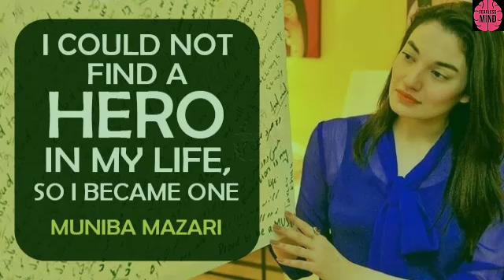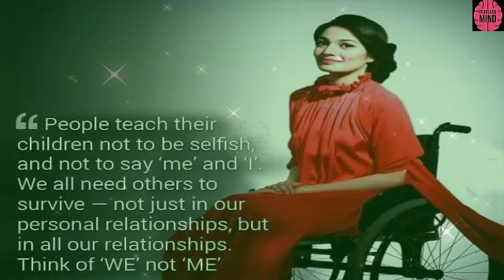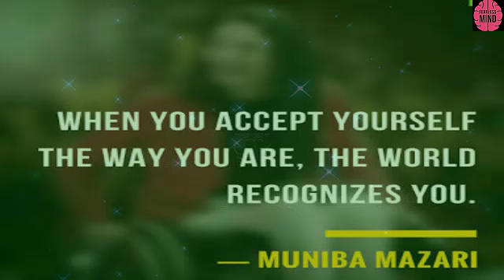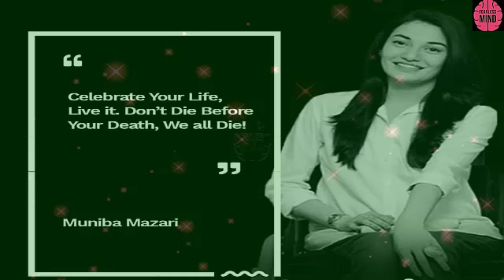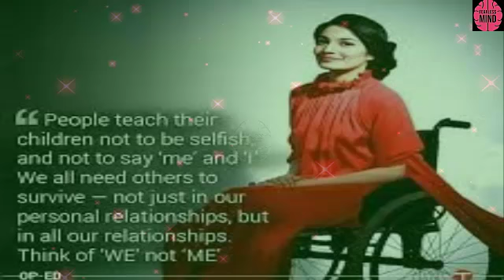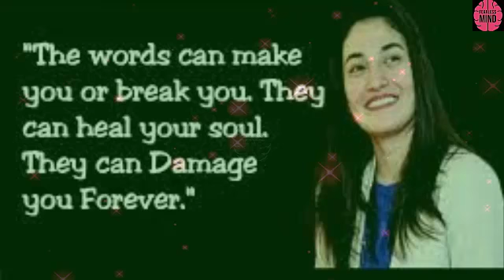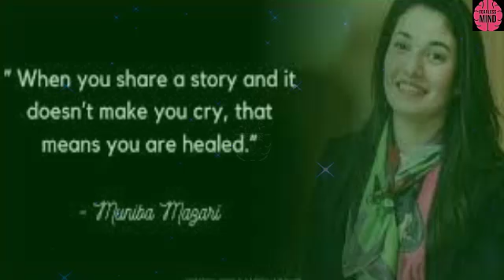Motivational & Inspirational Quotes | Muniba Mazari | Part#001 | Legend Quotes | Deep Meaning Quotes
✦✦✦✦✦ Music Info ✦✦✦✦✦
✔️ Track: Allégro - Emmit Fenn
✔️ Genre: Classical
✔️ Mood: Sad
✔️ Release: 2020 August